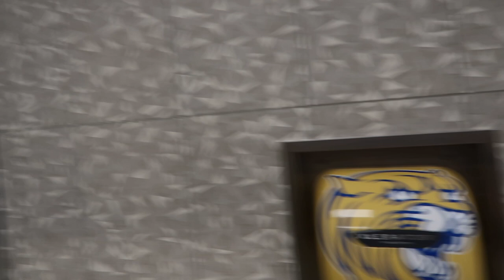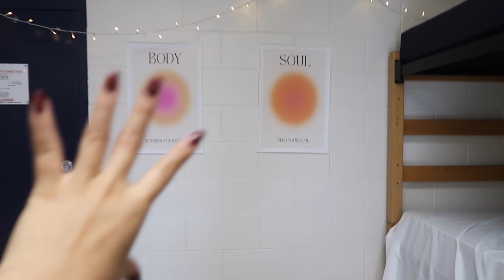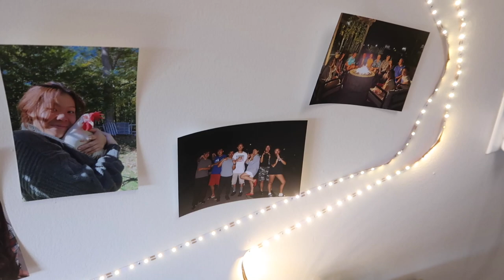college move-in & dorm room tour!! | JWU 2023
im a college gorl again

socials♥

links♥

♡jen